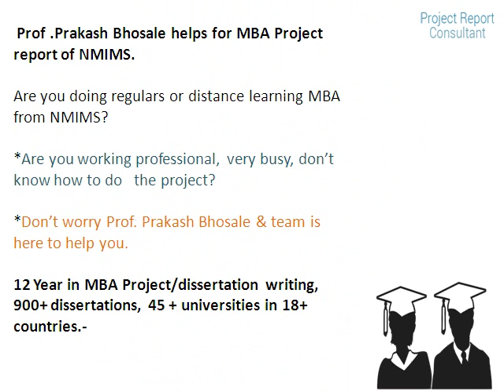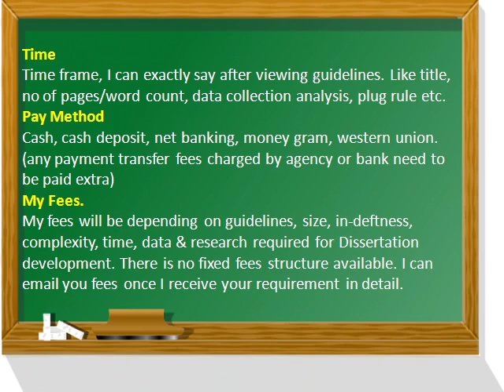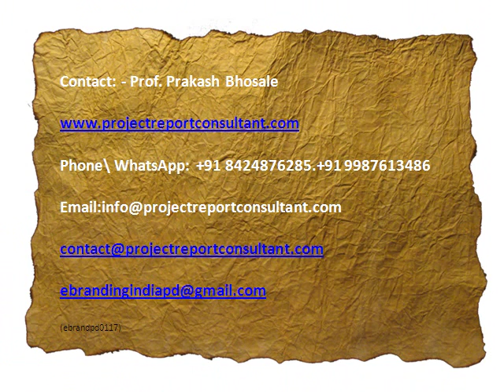NMIMS University, Mumbai MBA Project reports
Prof .Prakash Bhosale helps for MBA Project report of NMIMS.
Are you doing regulars or distance learning MBA from NMIMS?

12 Year in MBA Project/dissertation writing, 900+ dissertations, 45 + universities in 18+ countries.-.
(ebrandpd0117)